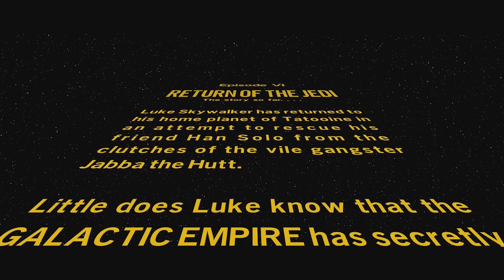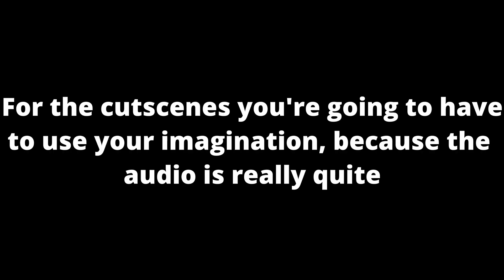Star Wars Episode 6, but i have the mental age of a 12 year old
I don't know why there is a 'but', thats just my mental age anyway.

Timestamps: